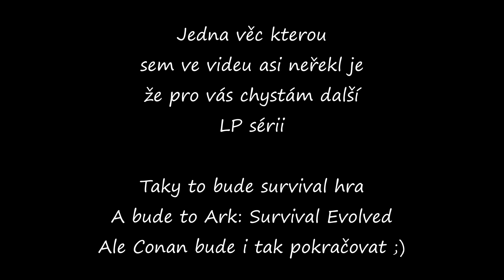Conan Exiles | #44 | LvL 59 a za nedlouho je max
Je to už nějaká ta doba co sem naposledy vydal video z Conana, vše je zmíněno ve videu.

Důvod je že sem trochu zpanikařil když se mi při hraní hry začal sekat komp, pak jsem zjistil že disk C je úplně plný a tak jsem vymazal stažené soubory a nějaký další věci a ještě sem pročistil plochu a rázem jsem dostal z disku C 100 GB volného místa takže teď mám komp jako mladíka :).

Dále kvůli hraní Ark:Survival Evolved který zítra pustím na streamu a budu jako do teď Conana takto dělat víc a víc  dílů do nové LP série aby bylo na co koukat, snad se vám bude líbit. Stream jsem si tehdá posral Cheaty a to jen že jsem si chtěl vyletět na sopku pro nějaký věci abych si pod sopkou udělal domek. Na LP to nebude jinak jestli jo tak hraju hru od znova.